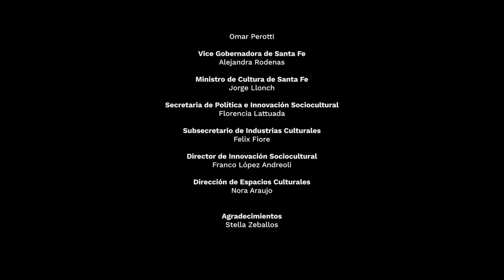Carlos Pino - Sesiones - Chamamé en Santa Fe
Las puertas de la terraza del histórico ex-Hotel Savoy y su magnífica cúpula, se abrieron un atardecer de noviembre para recibir las Sesiones de Carlos Pino. El reconocido músico, con más de 60 años de trayectoría, fundador del grupo vocal "Los Trovadores" y referente de la música popular, interpretó junto a Homero Chiavarino “Tiempo de Ymaware”, “Pescador de las islas” y “Santa Fe al norte”. Entrada ya la noche, y finalizado el concierto, se sentía en el aire cómo el centro de la ciudad brillaba y respiraba chamamé.

Localidad. Rosario
Intérpretes: Carlos Pino, Homero Chiavarino.
Dirección: Andrés Aseguinolaza
Producción General: Sofía Aldasoro
Producción musical: Homero Chiavarino
Producción: Gisela Moreno
Dirección de Fotografía: Andrés Aseguinolaza
Sonido: Aldo Simón
Montaje: Juan Pablo Miozzo
Año de producción: 2023